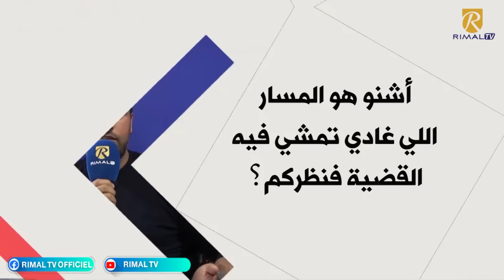الإبن عادل يحكي تفاصيل اعتقال "المرأة الحديدية" وحقيقة ما وقع.. ومسار القضية..